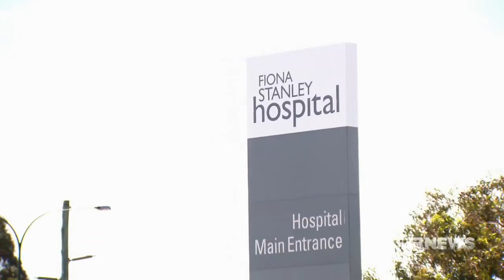Ambulance Crash | 9 News Perth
An elderly Perth man says he's lucky to be alive after surviving a crash where he was flipped upside down in an ambulance.